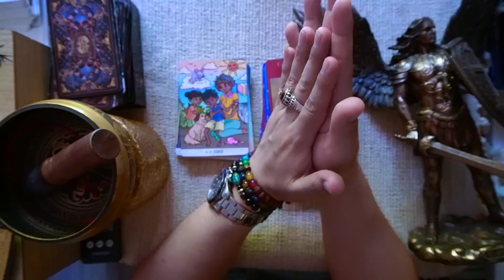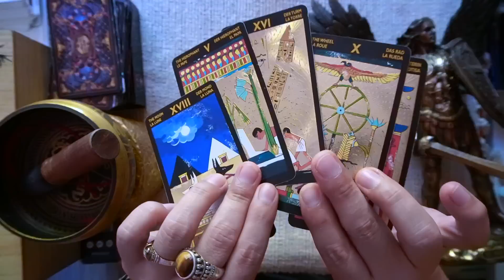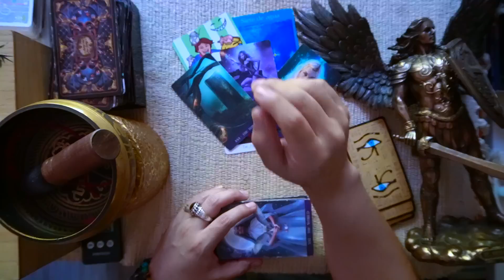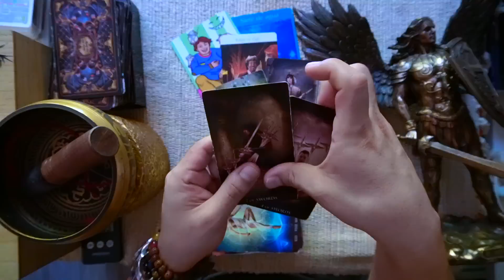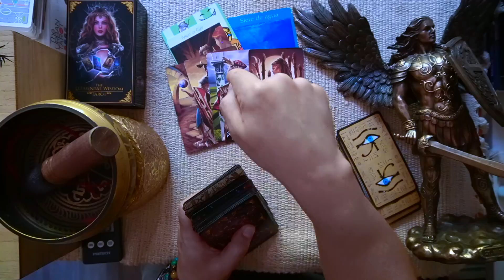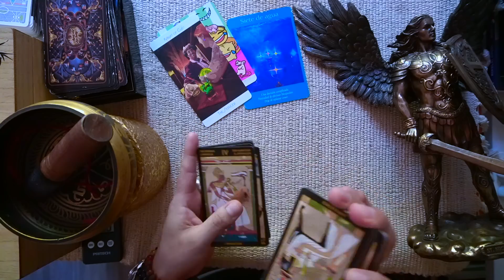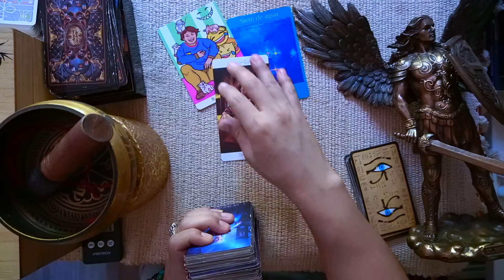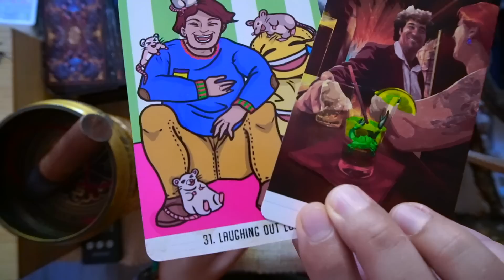CÁNCER ♋️ BONUS 😱👁 AGARRATE ⁉️⁉️⁉️ ES UNA SEMANA DE ENCUENTROS QUE CAMBIARAN TU VIDA 🍀🍀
DONACIONES